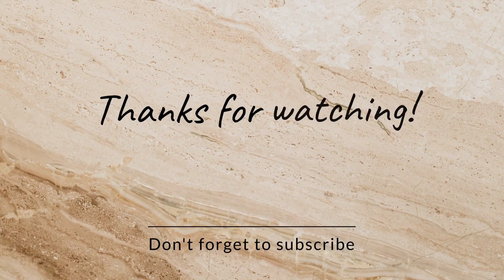Diwali Best Vlog 2023